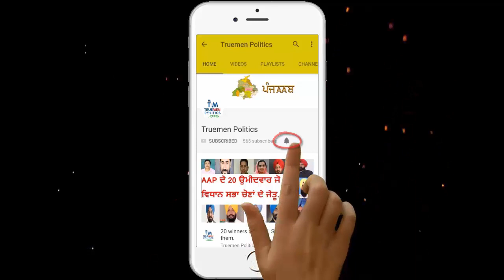Punjab Police answer the press questions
Truemen Politics